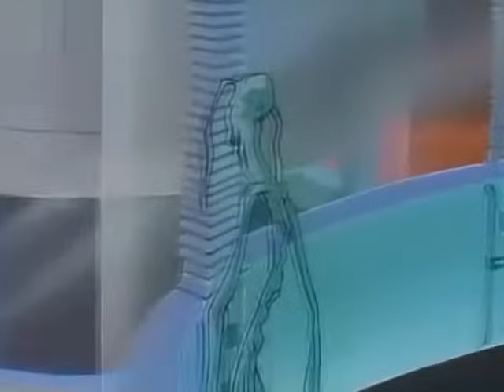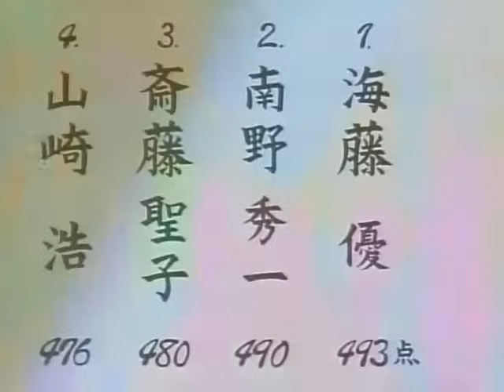幽遊白書102